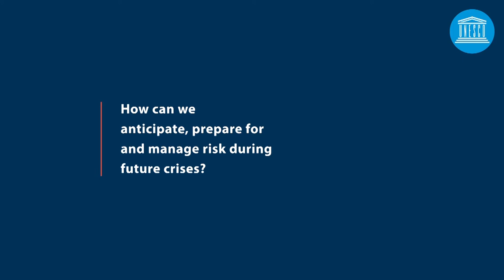UNESCO Forum : Imagining the world to come - Women’s voices - Nadia Nadim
International footballer
UNESCO Champion for Girls’ and Women’s Education